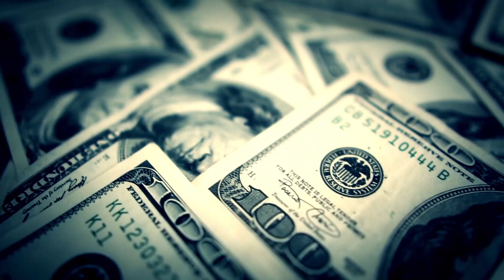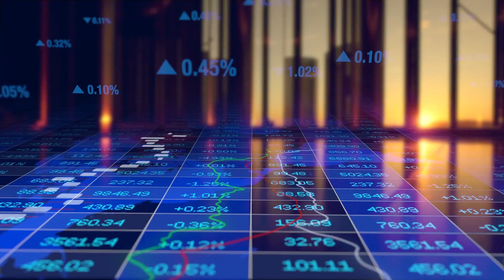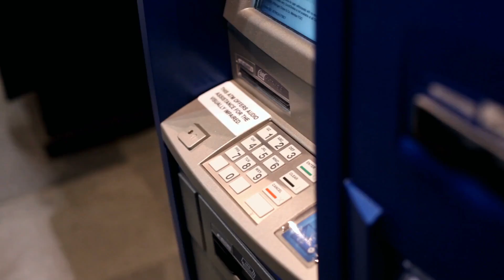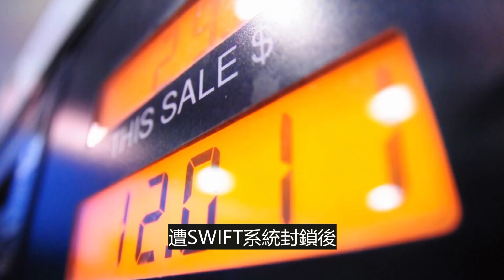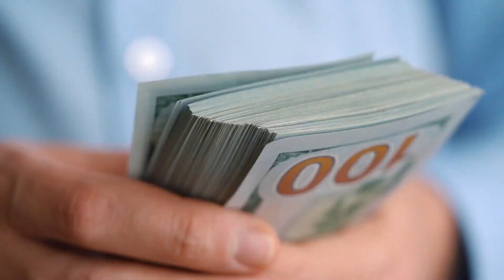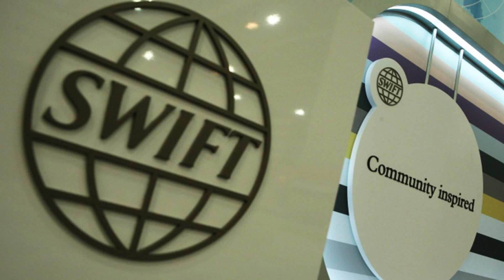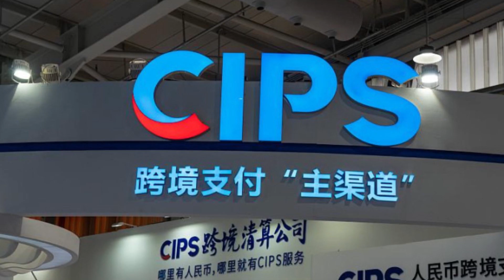俄羅斯入侵烏克蘭被制裁，當中的「SWIFT制裁」更可能會令俄羅斯經濟崩潰？！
★推薦影片